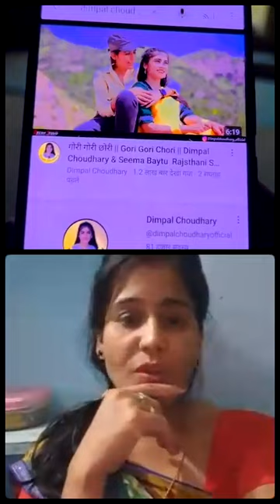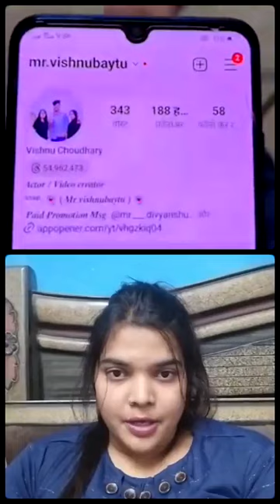सीमा की पूरी लाइव स्ट्रीम देखिए#dimple ³ seema rajasthani /Rajasthani songs dimple ka 🥰pura dekhna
सीमा की पूरी लाइव स्ट्रीम देखिए#dimple ³ seema rajasthani /Rajasthani songs dimple ka 🥰pura dekhna dimple rajasthani seema #343 #567